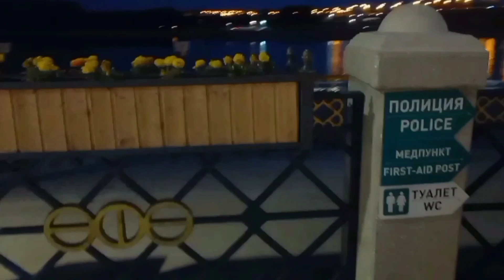Набережная реки Белой Уфа Россия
Прогулка по набережной реки Белой(Агидель) в районе Монумента Дружбы,Уфа,Республика Башкортостан,Башкирия,Россия,Ufa,Bashkortostan,Russia,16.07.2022,16 июля 2022 года